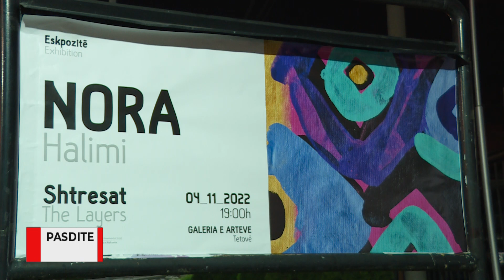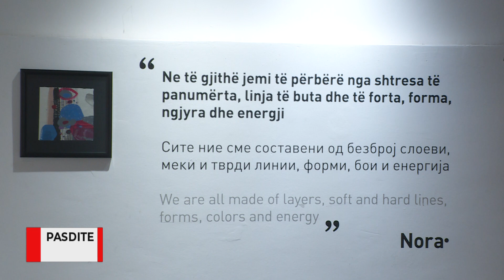Pasdite me Alsat - “Shtresat” e Nora Halimit u ekspozuan në Tetovë